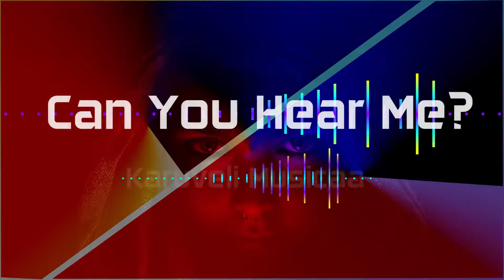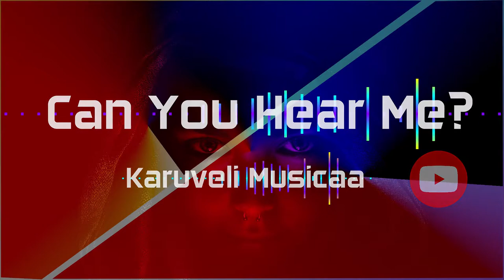Can You Hear Me ? | Learn - Create - Share Music | Karuveli Musicaa